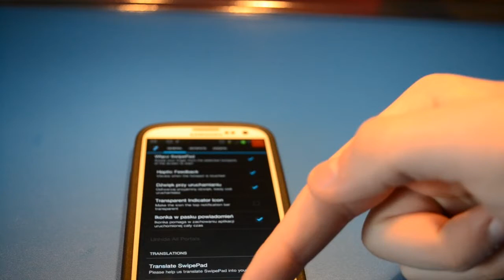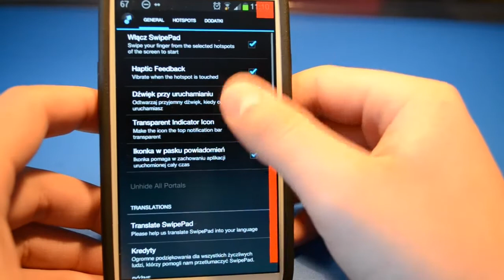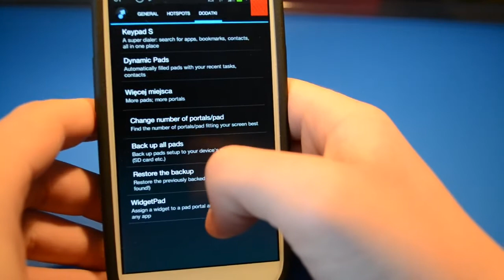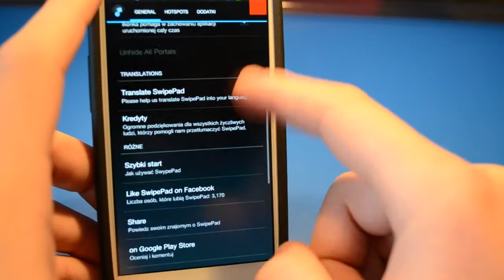SwipePad - Android Recenzja PL